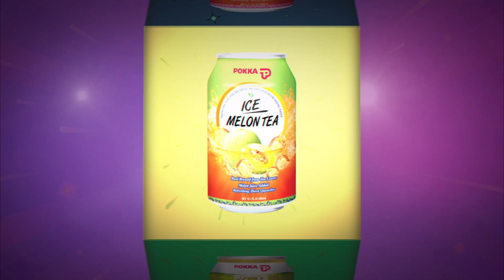ABЬЯАСЛАГ БАГАЧУУД 195 ГЭГЭЭ